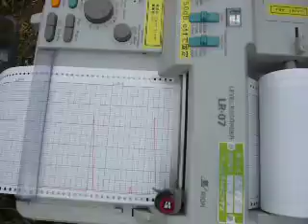振動調査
場所打ち杭工法でのグラブハンマー落下試験による振動発生状況を把握し、近隣家屋への影響を想定し施工方法を検討する調査です。